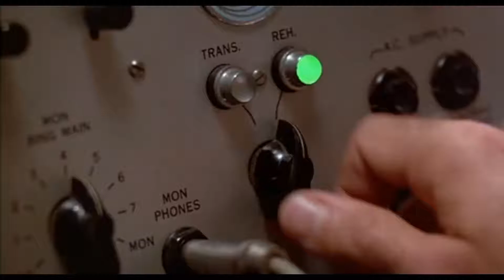Congo: Descent into Zinj | Capitulo 2 | Español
Buenas a todos chabalada.

Nueva aventura en el canal. Un juego que queria rescatar y rejugarlo para mi y para vosotros. Juego para nostalgicos de la epoca, año 1995 y por supuesto jugandolo en windows 95, que buenos recuerdos.

¨Congo¨ es un juego de aventura basado en la película del mismo nombre. La trama gira en torno a la búsqueda de un diamante que tiene suficiente poder para cambiar el mundo de las telecomunicaciones.

Jugamos como Jack y nos envian al Congo con el fin de recuperar el diamante y averiguar lo que ha sucedido con la otra expedición dirigida por la Dra. Karen Ross. Al llegar al lugar nos encontramos solos frente a peligros desconocidos.

Comienza la Aventura.

Un saludo ;-)

No Surrender ;-)